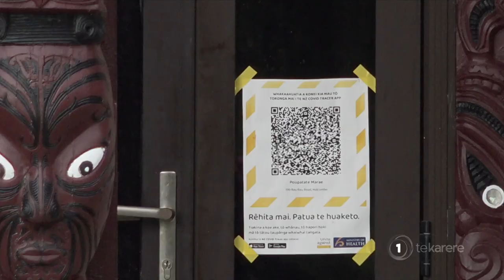Traffic light framework: Marae left to ‘retrofit’ tikanga to Govt’s system of exclusion – māngai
As the country looks to ditch the Covid-19 alert level system and introduce the traffic light framework, marae in Horowhenua and Te Reureu Valley prepare for how they will operate under the new ‘exclusion’ guidelines. Regan Paranihi has this report.